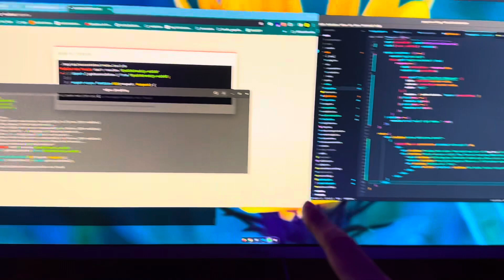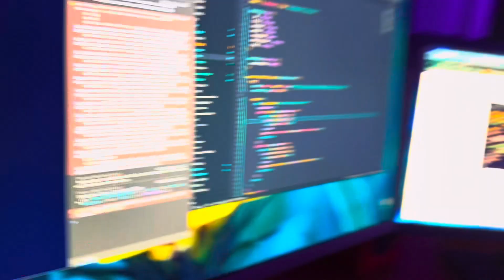𝚒𝚜(𝚜𝚎𝚕𝚏_𝚝𝚊𝚞𝚐𝚑𝚝 == 𝚞𝚗𝚒𝚟𝚎𝚛𝚜𝚒𝚝𝚢); // 𝙳𝚊𝚢 𝟷𝟷